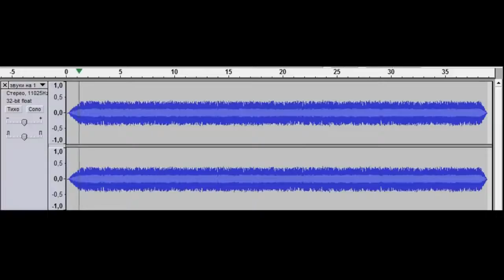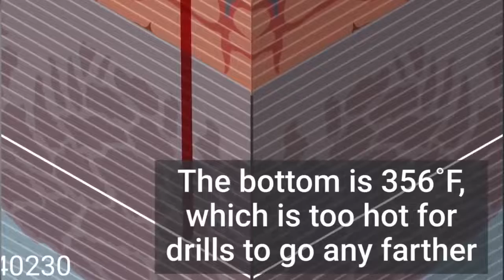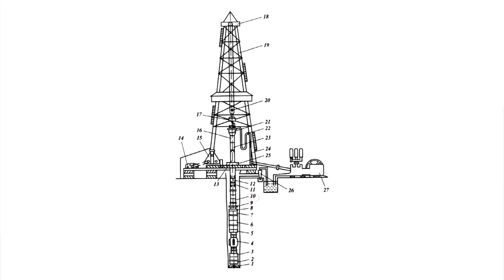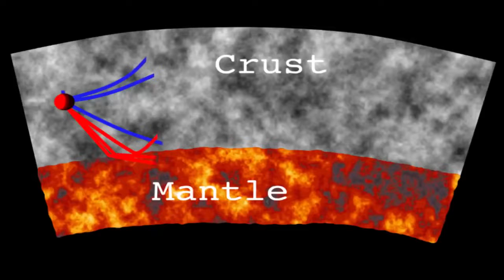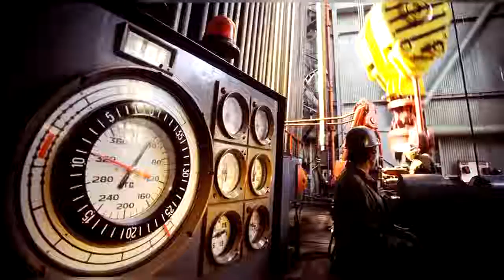HERE'S WHAT IS AT THE BOTTOM OF THE DEEPEST HOLE ON EARTH